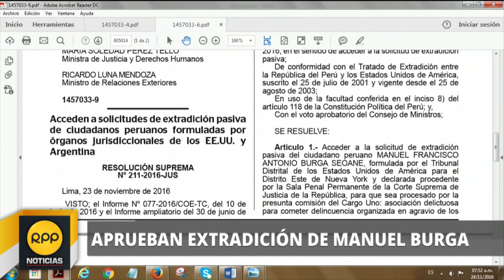Aprueban extradición de Manuel Burga│RPP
Manuel Burga será extraditado a Estados Unidos y no hay vuelta atrás. El Poder Judicial ya había aceptado el pedido, pero la última palabra en este caso la tuvo el Gobierno, que finalmente autorizó que el expresidente de la Federación Peruana de Fútbol (FPF) sea juzgado en ese país por el caso de los FIFAgate.

La acusación fiscal de Estados Unidos es por crimen organizado y lavado de dinero, pero la justicia peruana solo aceptó extraditarlo por lo primero. Según las investigaciones, Manuel Burga y altos mandos de la FIFA habrían recibido sobornos para favorecer a las empresas Traffic, Full Play y Torneos y Competencias para la entrega de derechos de transmisión de la Copa América y la Copa Libertadores. También se sospecha que hubo pagos para lograr la designación de Rusia y Qatar como sedes de los mundiales 2018 y 2022 respectivamente. El dinero recibido habría pasado por cuentas de bancos estadounidense para ser lavados, lo cual implica un delito federal en este país.

Defensa fallida. La semana pasada, el Poder Judicial del Perú declaró infundado el pedido de hábeas corpus presentado por la defensa de Manuel Burga, para evitar ser juzgado por los tribunales norteamericanos. El 2 de junio de este año, la Corte Suprema aceptó la demanda para enviar al expresidente de la FPF sea enviado a Estados Unidos.

La Dirección General de Justicia y Cultos del Ministerio de Justicia pasó el expediente a la Presidencia del Consejo de Ministros, que dictó la última orden. En Estados Unidos las penas para los cargos que enfrenta Burga pueden llegar hasta a los 20 años. La Corte Federal de Brooklyn lo procesará a él y a otros 28 dirigentes a partir del 6 de noviembre de 2017.